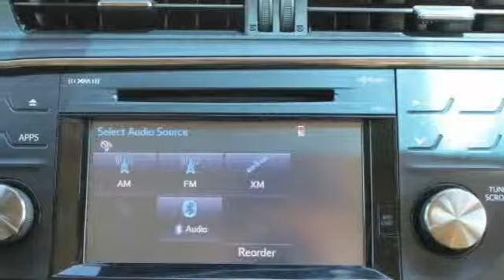2015 Toyota Avalon St. Louis Missouri 49204A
2015 Toyota Avalon XLE Premium

Weiss Toyota
11771 Tesson Ferry Rd.

The Weiss Promise Limited Lifetime Powertrain Warranty is Available On Most All PreOwned Inventory! Ask Dealer For Details. CARFAX One-Owner. Clean CARFAX. Blizzard Pearl 2015 Toyota Avalon XLE Premium 3.5L V6 DOHC Dual VVT-i 24V FWD 6-Speed Automatic ECT-i ABS brakes, Compass, Electronic Stability Control, Front dual zone A/C, Heated door mirrors, Heated front seats, Illuminated entry, Leather Seat Trim, Low tire pressure warning, Power moonroof, Remote keyless entry, Traction control.brbrRecent Arrival! 21/31 City/Highway MPGbrbrContact Sales Department to lock in your internet price! Weiss Toyota of South County is located at 11771 Tesson Ferry Rd in St. Louis MO 63128.